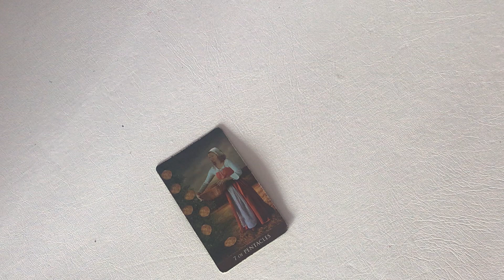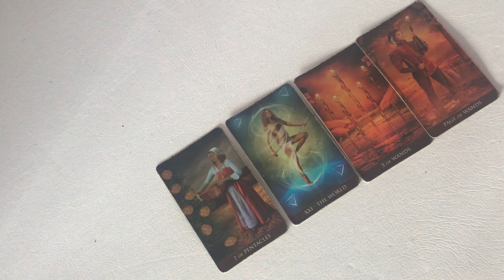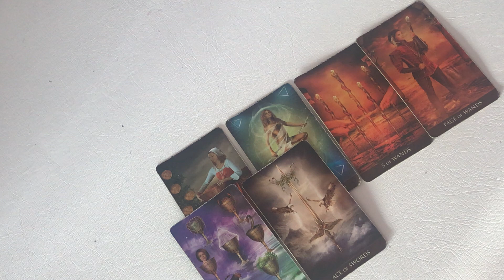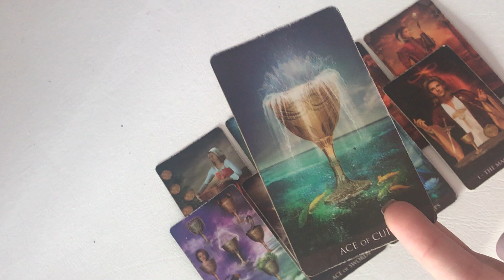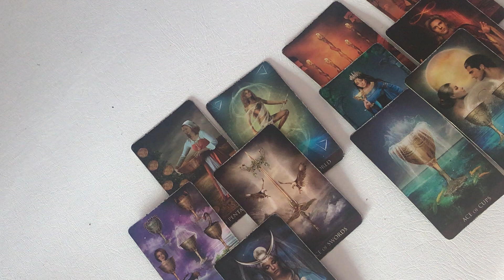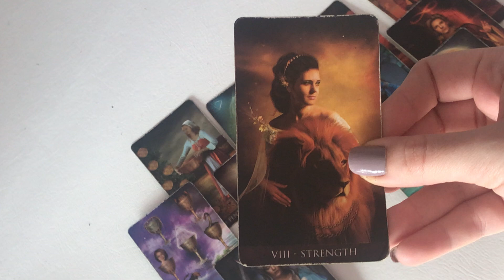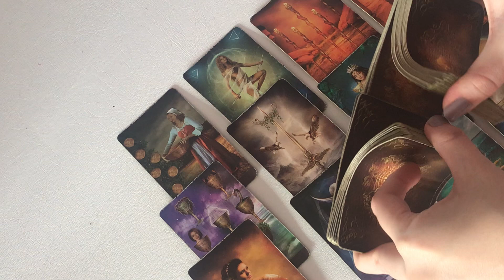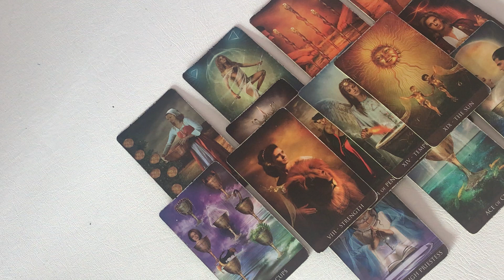CAPRICORN HUGE PREDICTION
Hello angels ,
Its Starlight .

INFORMATION FOR A PERSONAL READING :
The informations is down below .

I will ask you to send me a picture of you and the person that you are asking for  and a little introduction of youre current situation and any questions that you want me to answer .

1 OPTION : 3 QUESTIONS FOR 15 EUR
You will receive an email by me in the next 7 days of your purchase with the answers of your questions.
2 OPTION : MINI TAROT READING FOR 25 EUR
The duration of the reading is 20-25 minuntes and its all focused on what you can expect in the near future . /you will receive this within a 14 days from your purchase
3 OPTION : DEEP INTUITIVE TAROT READING FOR 45 EUR
The duration of the reading goes beyond 40 minutes and I dive deep into the situation + predictions and any vision for you in the upcoming long time future . /you will receive this within a 14 days from your purchase .

If you want to make any donation for this channel to grow type ''donation'' .

I dont do any health condition consultations so please if you do have one go and see a doctor .